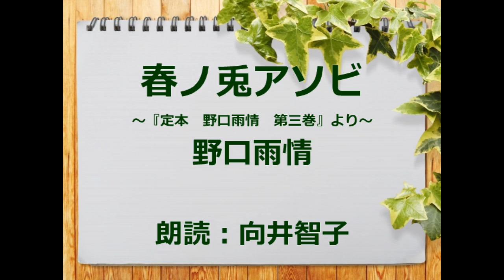（詩）春ノ兎アソビ 野口雨情 朗読：向井智子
青空文庫から　野口雨情の詩をご紹介します。春が来て　兎のようにピョンピョン跳ねながら楽しく遊ぶ子供たちの様子が　目に浮かぶようですね。野口雨情の作品にご興味がある方は　再生リスト『野口雨情』をご覧下さいませ。お楽しみいただければ、幸いです。

春ノ兎アソビ　　　　野口雨情

ミンナ　コイコイ
ハヤク　コイ

ハルハ　タノシク
ゲンキヨク

ウサギ　アソビヲ
イタシマセウ

オニハデ　ピヨン　ピヨン
ハネナガラ

グルグル　マハツテ
オモシロク

ピヨンピヨン　ハネハネ
アソビマセウ